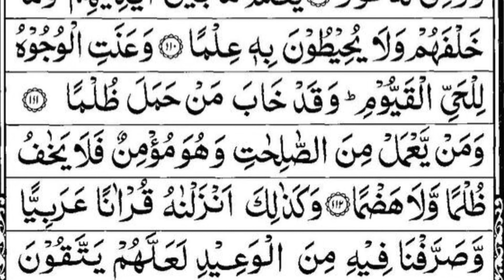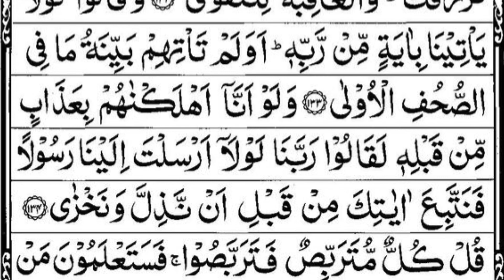Para 16/Juz 16 full heart melting recitation by sheikh Yasser Al Dosari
song      juz1 quran
Artist    sheikh yasser al dosari
album     alquran